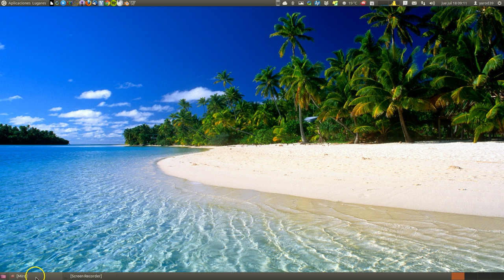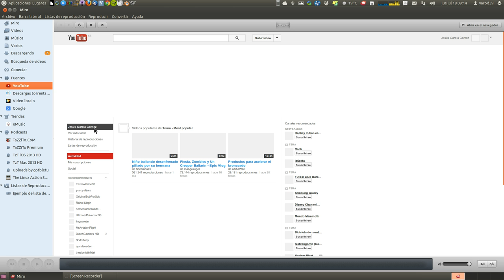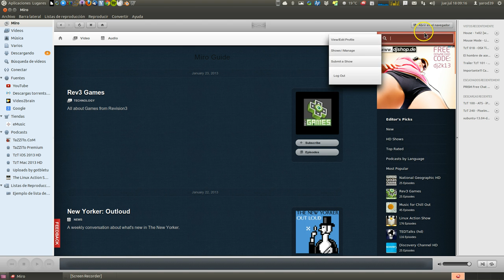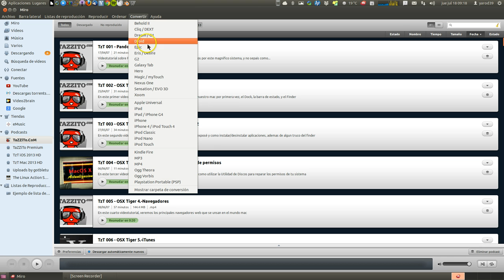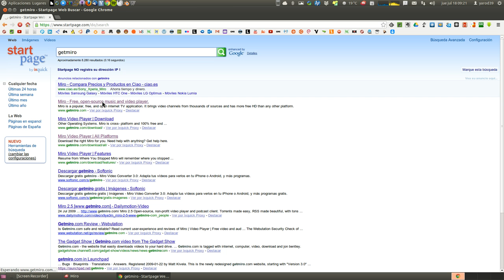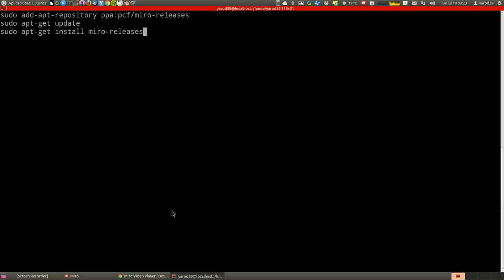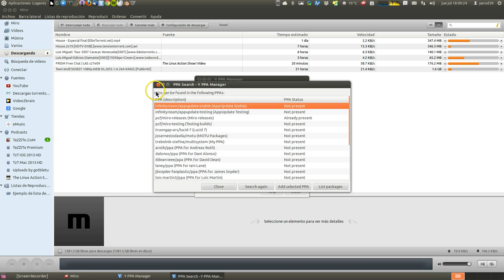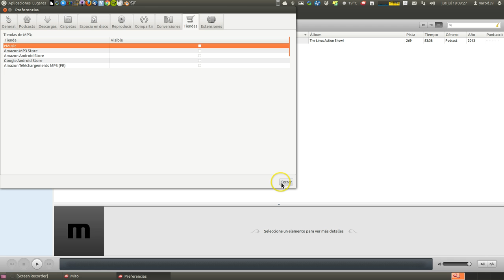MIRO PLAYER 6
TODO UN MEDIACENTER MULTIFUNCIÓN EN TU UBUNTU O EN CUALQUIER DISTRO. MULTIPLATAFORMA EN TODOS LOS SENTIDOS. ALTAMENTE RECOMENDABLE.